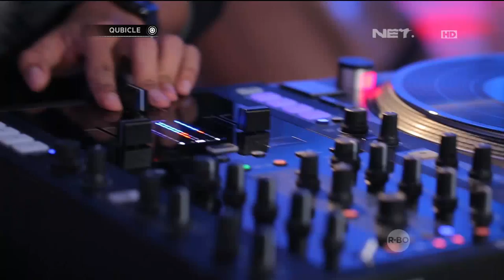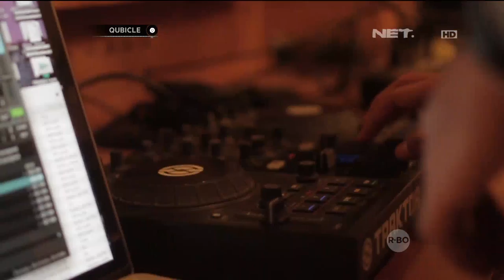Winky Wiryawan Punya Project Terbaru, Fun On Weekend - Qubicle